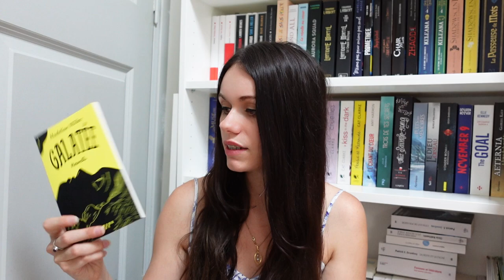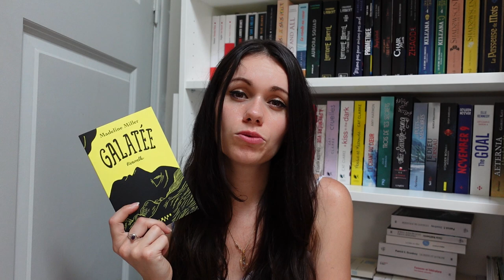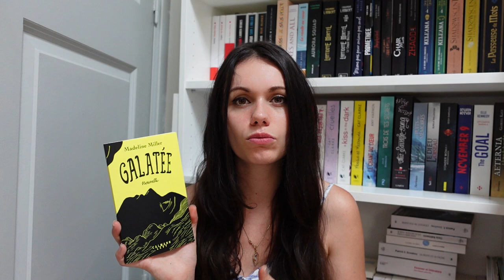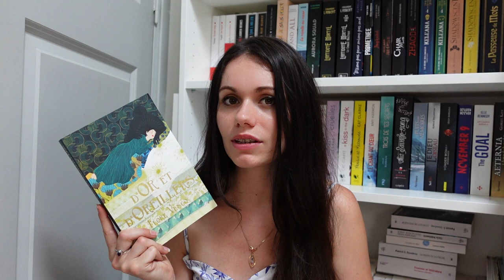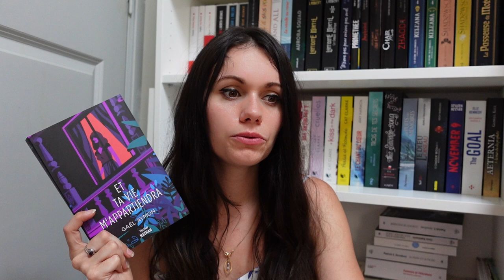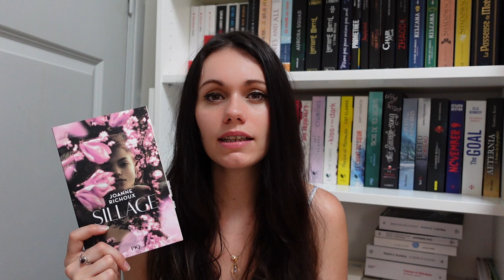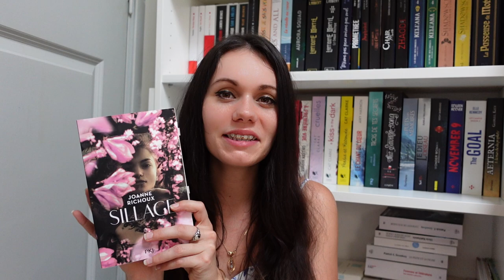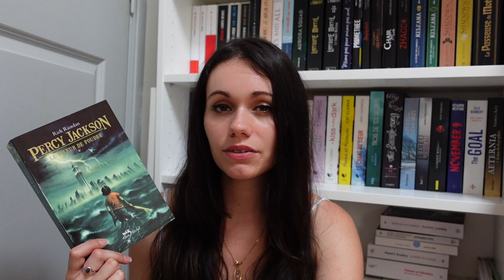Et si on lisait ? | Des réécritures pour appréhender les œuvres classiques 📘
Hello, Hello !

J'espère que vous allez bien. Aujourd’hui je vous présente des ouvrages publiés en YA ou en littérature contemporaine qui permettent d'aborder les grands thèmes de certains classiques. N'hésitez pas à me donner vos avis sur la vidéo ainsi que sur les ouvrages présentés si vous les avez lu.

Les livres dont je parle :

- Circé, Le chant d'Achille et Galatée de Madeline Miller
- Rouge de Pascaline Nollot
- Les collisions de Joanne Richoux
- Sillage de Joanne Richoux
- Percy Jackson de Rick Riordan
- Et ta vie m'appartiendra de Gaël Aymon
- D'or et d'oreillers de Flore Vesco